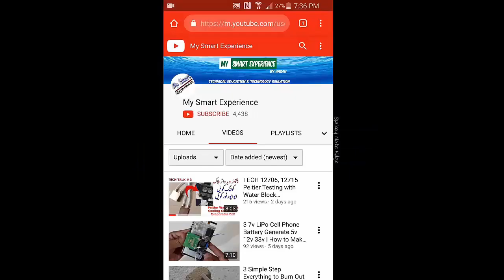Mapp Gas Heating Braze Welding Torch Propane Mapp | Portable Gas Hand Torch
Mapp Gas Propane Braze Welding Torch Hand Portable Gas Torch Professional Gas Torch for Maintenance refrigeration Market value